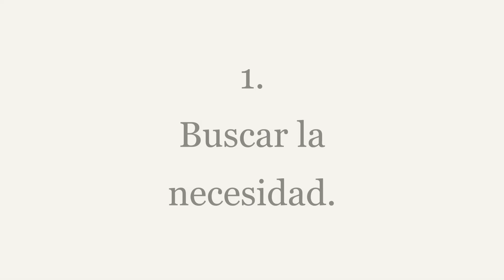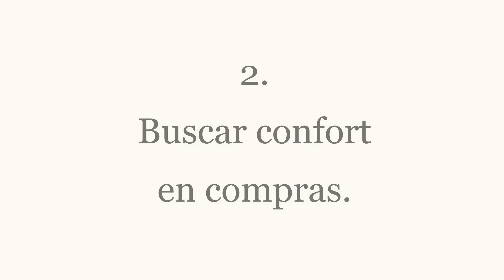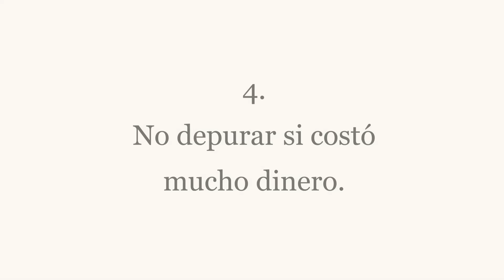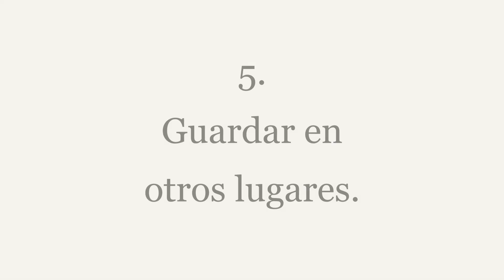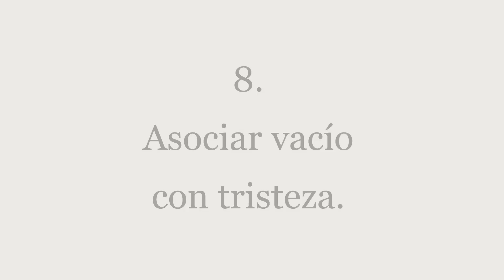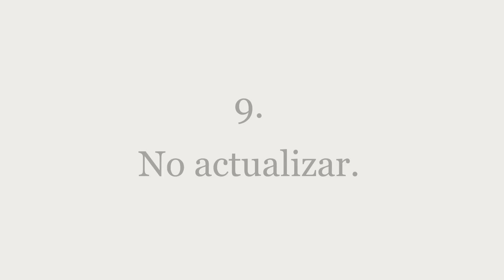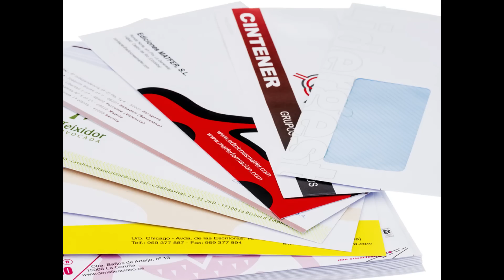Conductas ACUMULADORAS. 10 conductas que llevan a la acumulación. ¿Cuáles tienes tú?